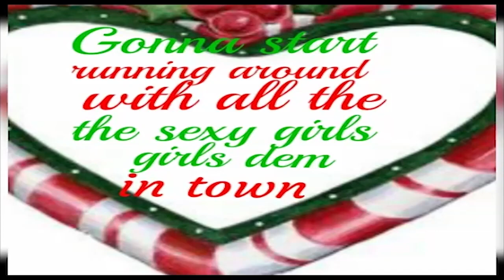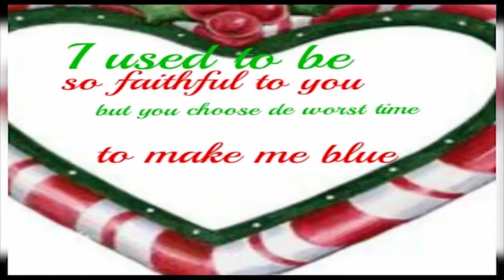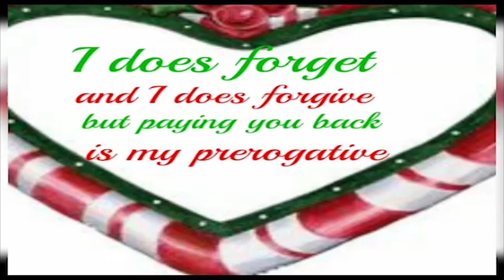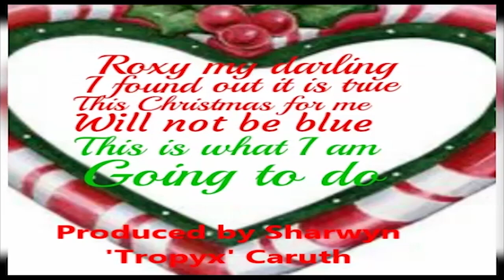CHICO B CHRISTMAS RETRIBUTION VINCY CHRISTMAS 2019 ROXY RIDDIM